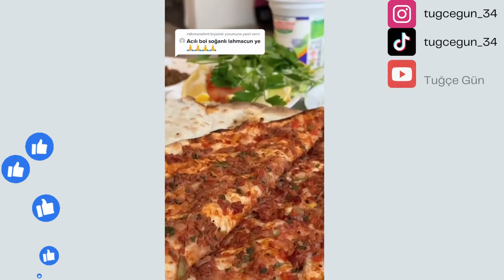Lahmacun Deniyoruz | Tuğçe Gün | En İyi ve Yeni Tiktok Videoları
FİYATLAR GEÇMİŞ YILLARA AİTTİR...